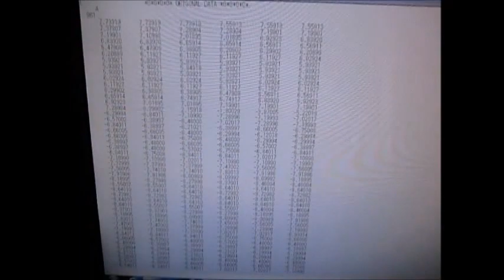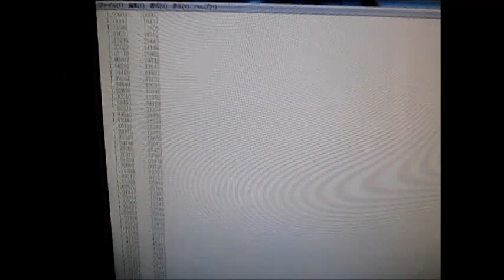超音波の音圧測定解析技術 ultrasonic-labo